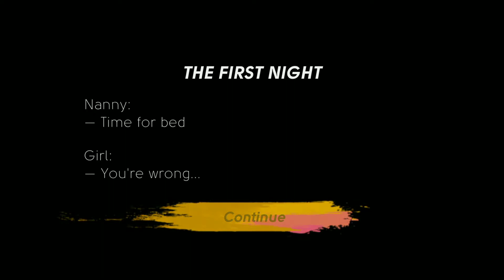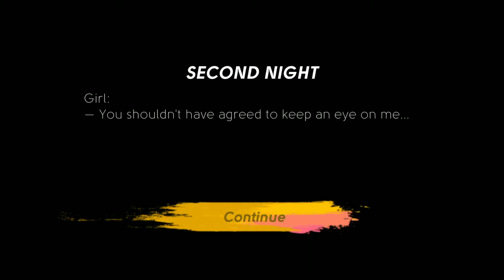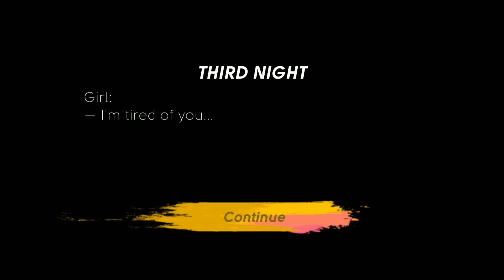Mirip Game Bayi Dajjal,Gak Sengaja Nemu Bug/Glitch|~Girl In Yellow 2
Girl In Yellow 2
Ok guys,kali ini saya akan coba main game yang mengharuskan saya untuk mengasuh anak kecil.Yaitu Girl In Yellow 2,sebenarnya game ini mirip sekali ya sama game The Baby In Yellow.Hanya saja beda karakter dan tempat.Untuk misinya juga sama hanya mungkin ini versi remakenya.Dan di game ini saya tidak sengaja menemukan bug/glitch mungkin kalian juga bisa ya praktikan di versi ini